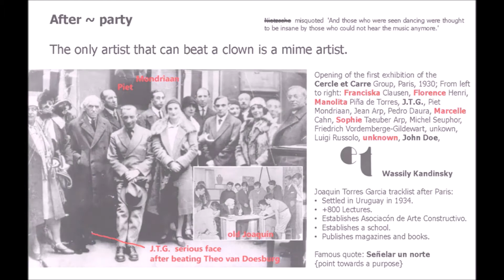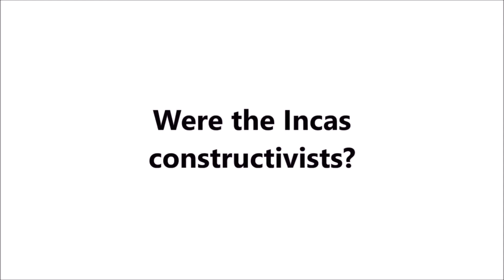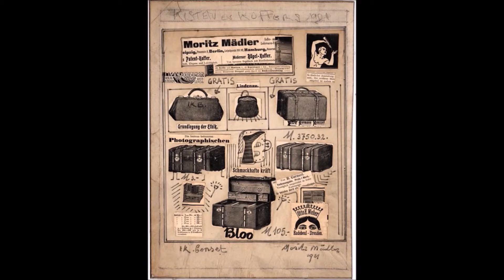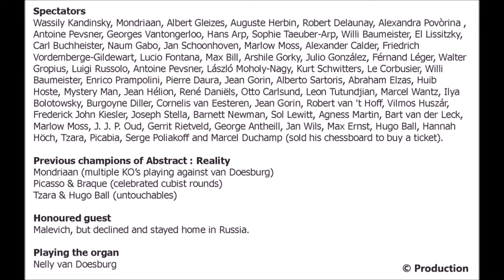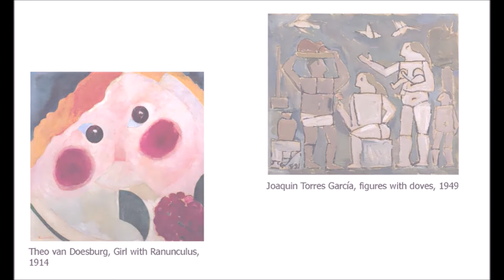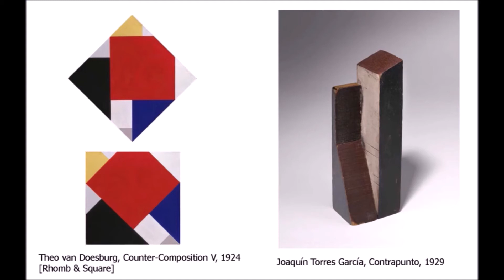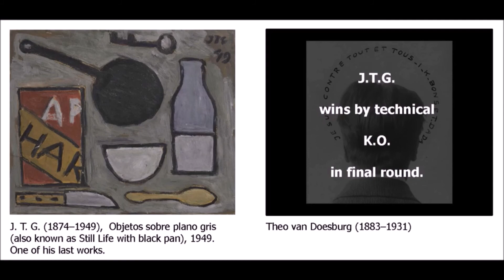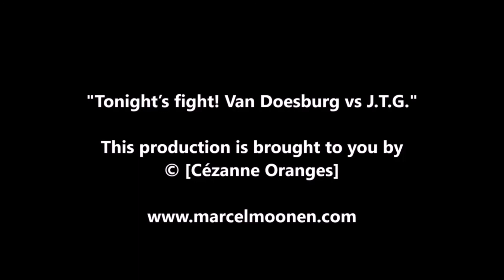Tonight’s fight! Van Doesburg vs J.T.G.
written 2018, Triple-A Society.